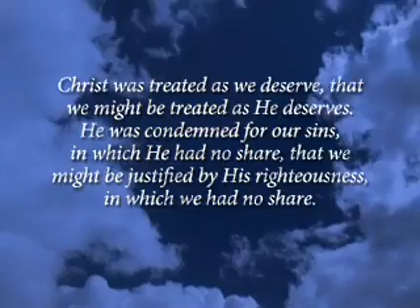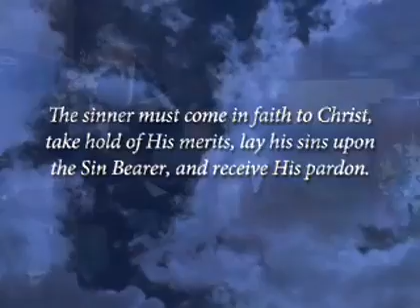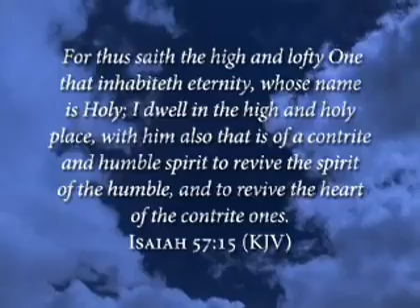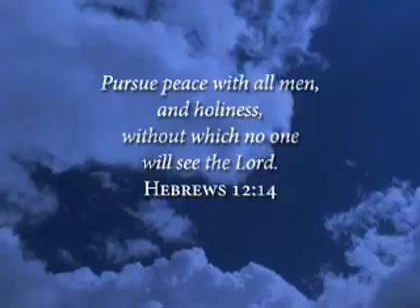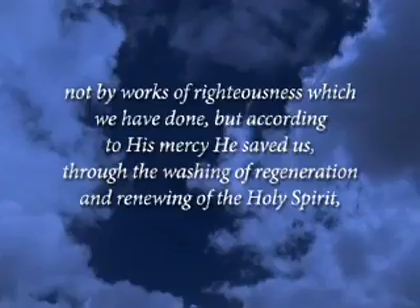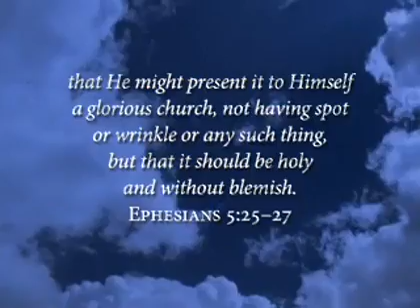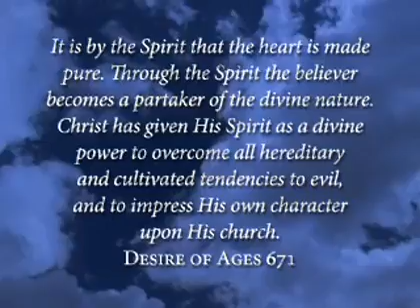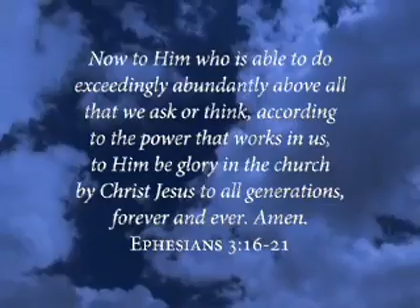Character Building Seminar: 13 “Sanctify…With the Washing of Water”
That he might sanctify and cleanse it with the washing of water by the word. Eph 5:26